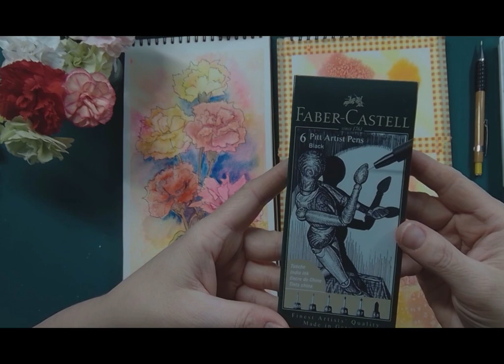Oeillets à l'aquarelle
Peindre des fleurs sur un fond de pigments dispersés. Relaxation et inspiration garantie! par Julie Donaldson